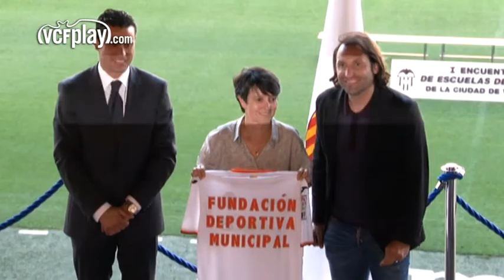I Encuentro de Escuelas de Fútbol de la Ciudad de Valencia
El 27 de junio tuvo lugar en el Palco VIP de Mestalla el 'I Encuentro de Escuelas de Fútbol de la Ciudad de Valencia'. El acto sirvió para que el presidente del Valencia CF, Amadeo Salvo, compartiera con los representantes de dichas escuelas el proyecto social y deportivo que se va a impulsar. Además, con este encuentro se pretende aproximar cada vez más el Valencia CF a la sociedad valenciana, en este caso particular a todas aquellas entidades que hacen un gran esfuerzo cada año por el fútbol y por el deporte base. Durante el acto contaron con representación de la Fundación Deportiva Municipal, la Fundación del Valencia CF, la Federación Valenciana de Fútbol y la Agrupació de Penyes Valencianistes, así como parte del Consejo de Administracion del Valencia CF. Las escuelas que estuvieron presentes fueron: C.D. EL RUMBO,C.F. HISTÒRICS DE VALÈNCIA, U.D. CLUB ARNAU UNIVERSAL, CD SERRANOS, C.D. ARTISTICO SAN MARCELINO,CLUB COLEGIO SALGUI EDE, ATLETICO DEL TURIA CF, CLUB UNION DEPORTIVA FONTETA, E.F. DEPORTES JUCAR, C.F. MALVARROSA, C.F. LOS IMPOSIBLES LEVANTE, BENIMAMET C.F., C.F. UNIÓN DPTVA. BENICALAP, C.D. ZAFRANAR, C.F. RAMBLETA, C.F. SAN JOSÉ, CLUB U.D. MARÍTIMO CABAÑAL, TORREFIEL ATLÈTIC CLUB ESPOR, C.D. ATLETICO NAZARET, C.F. CIUTAT DE VALENCIA, UE ATLÈTIC L'AMISTAT, COLEGIO ALEMÁN, C.D. JUVENIL COLLVERT, SPORTING BENINMACLET CF, DISCÓBOLO-LA TORRE A.C., VCF FEMENINO, U.D. CASTELLAR-OLIVERAL, C.F. CABANYAL CANYAMELAR, SFAE VALENCIA CF, y CLUB DEPORTIVO MALILLA.